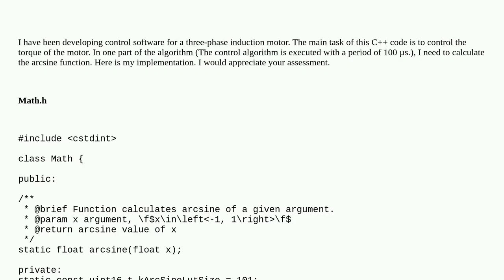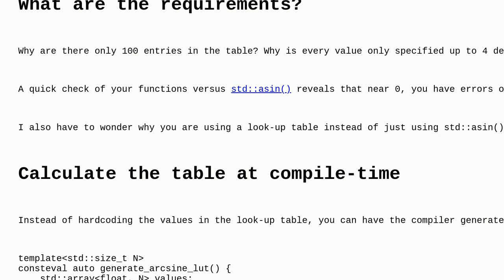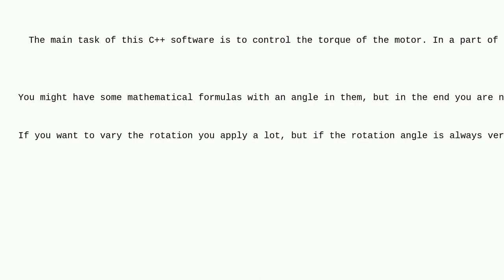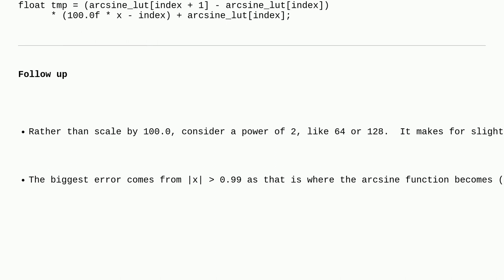Codereview: Arcsine function for a real-time control program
Arcsine function for a real-time control program

A special thanks goes out to the awesome community

  c++ embedded mathematics